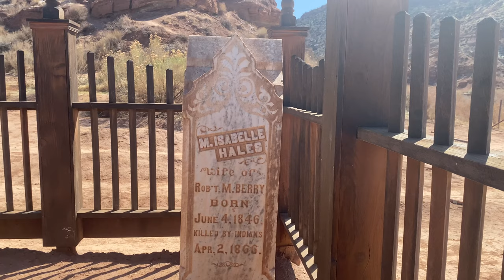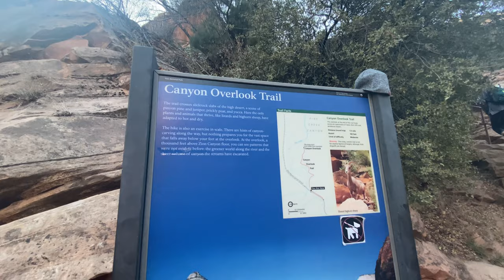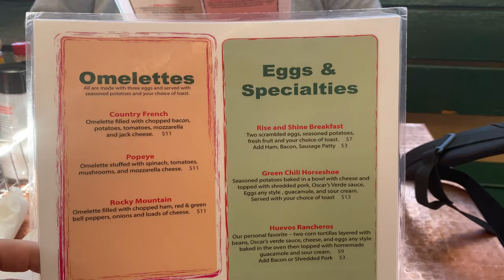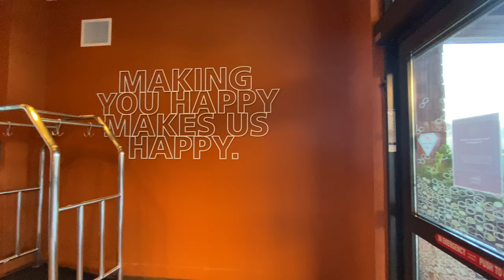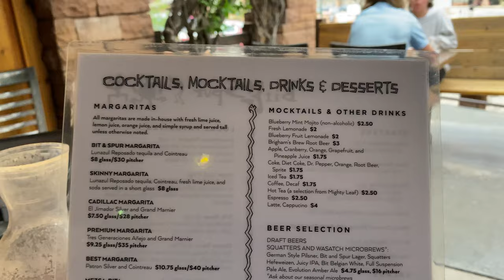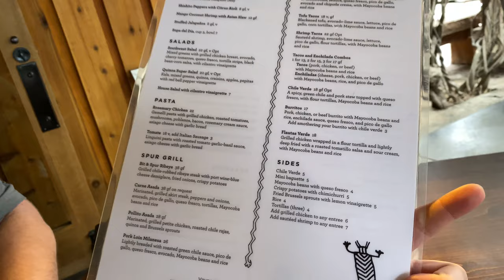Travel Vlog: Zion National Park, Hampton Inn Zion Tour, Canyon Overlook Trail, Ghost Town & More!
TRAVEL GEAR

Join us on an exhilarating travel adventure as we embark on a journey to Zion National Park and beyond. In this captivating travel vlog, we'll take you along the stunning trails of Zion National Park, provide an insightful tour of the Hampton Inn Zion, hike the breathtaking Canyon Overlook Trail, and explore a fascinating ghost town. Get ready for a thrilling escapade filled with natural wonders, comfortable accommodations, and hidden gems.

Our travel vlog begins with the awe-inspiring beauty of Zion National Park. Join us as we hike through its majestic canyons, capture the vibrant colors of its towering cliffs, and witness the power of its cascading waterfalls. We'll share insider tips and highlights along the way, ensuring you make the most of your visit to this extraordinary national park.

Next, we invite you to experience the comfort and convenience of the Hampton Inn Zion. Follow us on an engaging tour of the hotel, showcasing its modern amenities, cozy rooms, and outstanding service. Whether you're seeking relaxation or adventure, the Hampton Inn Zion offers the perfect base for your Zion National Park exploration.

Our journey continues as we embark on the Canyon Overlook Trail, a scenic hike that offers breathtaking vistas of the park's striking landscape. We'll take you along the trail, showcasing the mesmerizing rock formations, panoramic views, and natural wonders that make this hike a must-do for outdoor enthusiasts.

In addition to exploring the wonders of Zion National Park, we'll take a detour to a captivating ghost town, where remnants of the past tell intriguing stories of bygone eras. Discover the charm and mystery of this forgotten place as we delve into its history and unravel its secrets.

Whether you're an avid hiker, a nature lover, or simply seeking inspiration for your next travel destination, our travel vlog is packed with insights, tips, and breathtaking visuals that will ignite your wanderlust and help you plan your own adventure.

Share your own experiences or ask questions in the comments below. Let's explore the world together!